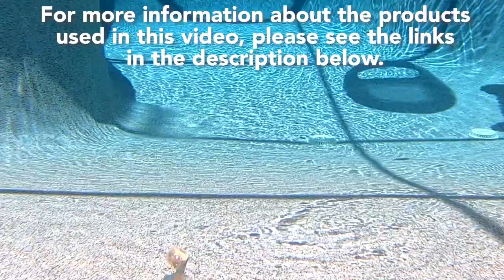Closer Look at the BIG HAMMER Largemouth Bass FIshing Swimbait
The new Big Hammer swimbait is designed an ultra realistic finesse swimbait that will catch largemouth bass. This bass fishing swim bait has a square tail that generates loads of vibrations and body roll. The Big Hammer swimbait has molded and textured body, gill plates and 3d eyes that help give this bait a realistic baitfish pattern.